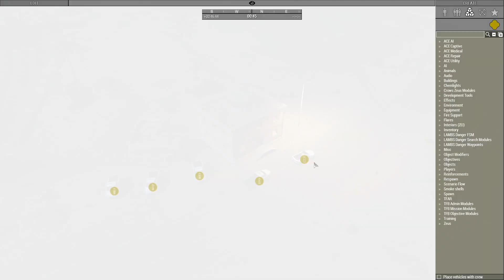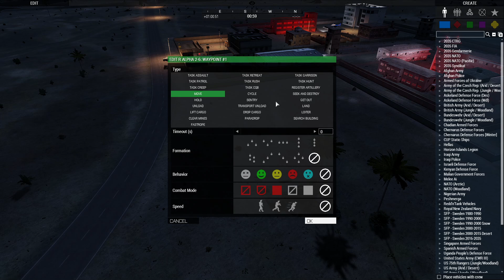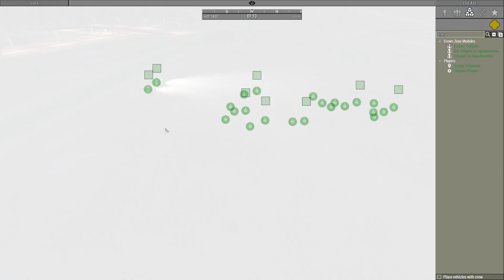Busting out Al Capone | Task Force Badger - ArmA 3 Singapore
We are made up of players from Singapore, Malaysia and the Philippines! If you're interested in joining us, please do check out our group!